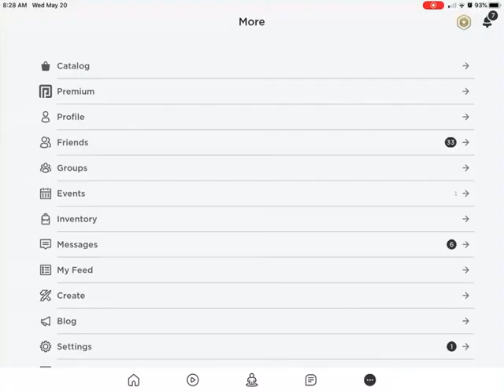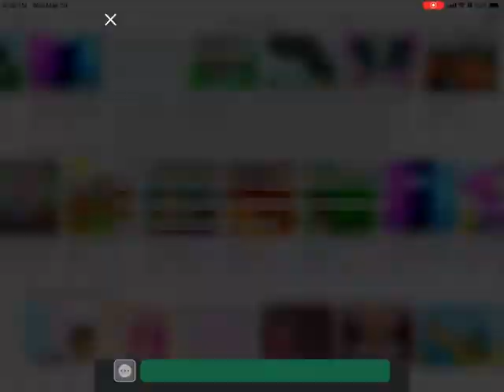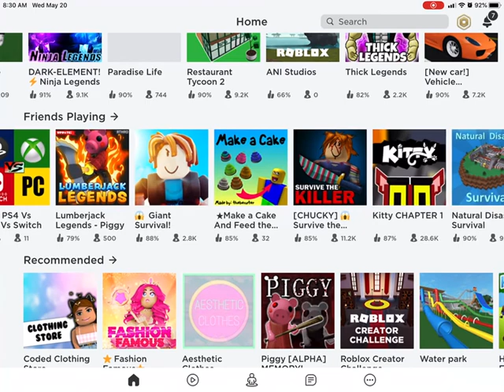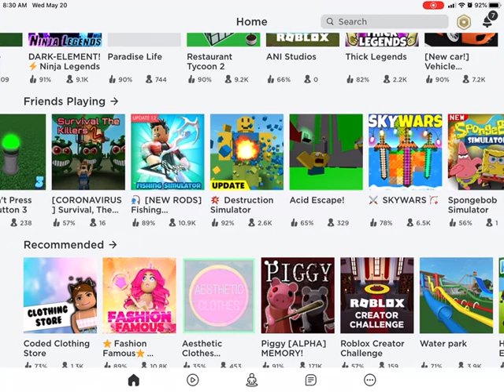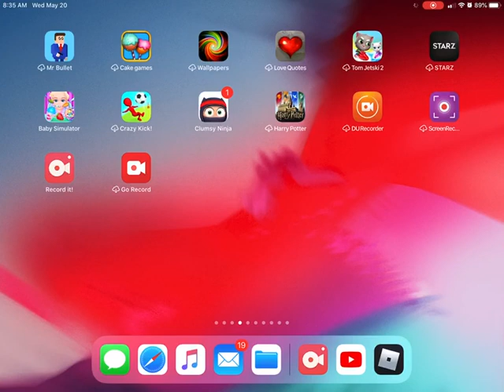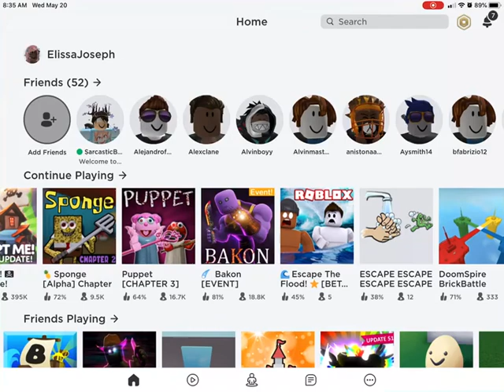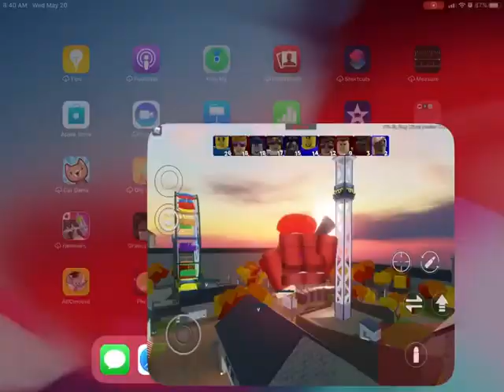Playing with Elissa